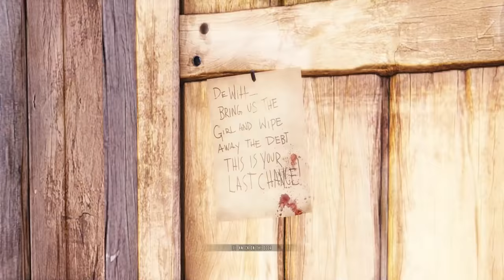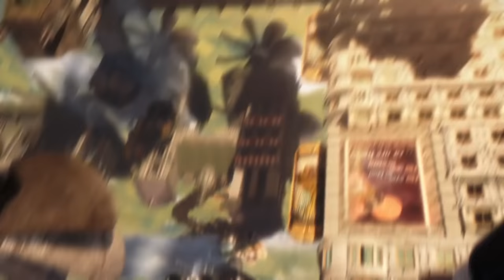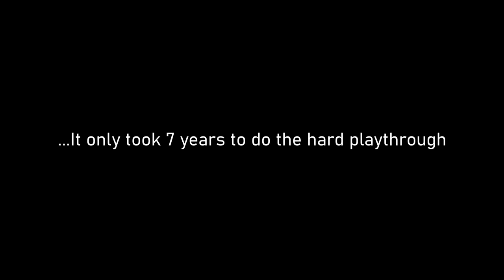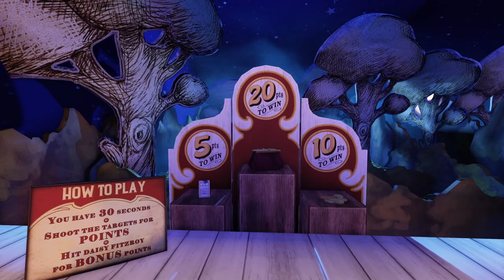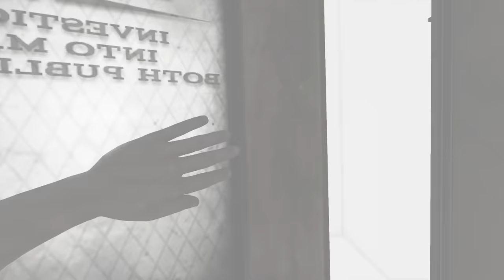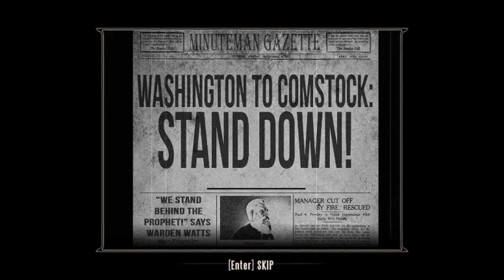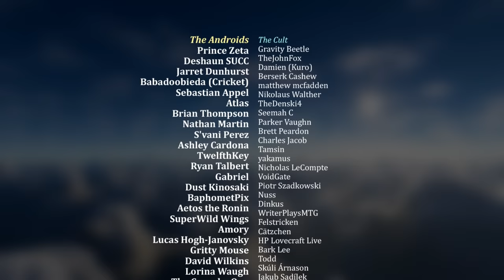The Infinite Bioshock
'Extreme Bioshock Infinite' has arrived, the best Bioshock Infinite video on the internet™